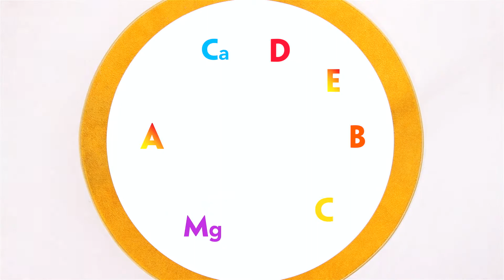Sana-sol tekee hyvää sinulle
Sana-sol tuotteet sopivat koko perheelle, niin lapsille kuin vanhemmille.

Sana-sol-tuotteita löytyy kattava tuoteperhe, josta on helppo valita itselleen sopivat tuotteet. Lue lisää